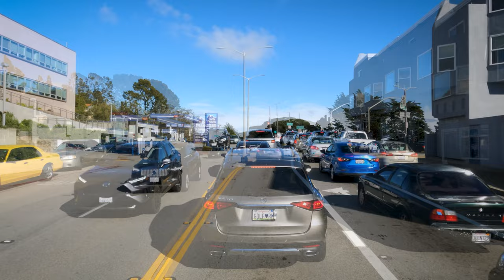Drive through MISSION DISTRICT - SAN FRANCISCO, CALIFORNIA – 4K (Ultra HD) Driving Tour – Part 2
There are apparently 35 - 50 neighborhoods in San Francisco, California.  On this driving tour, we will be driving through: Inner Sunset, Forrest Hill, Diamond Heights, Noe Valley, Mission District, SoMa or South of Market and ending in Union Square.  Whether you are people watching or just looking at the views, there is so much to see. As we drive around you will notice many hills and winding roads which are all fun to drive!  San Francisco is also full of autonomous vehicles. See if you can spot them on this drive.  Enjoy the drive and let us know what you thought of the tour.

ℹ️ For more information on the city of San Francisco, California

Let us know what your favorite spot is in the comments below.  🙏 Thank you for your support!

🗺 To view the driving route in Google Maps of this CHILLIN DRIVE

Relax, sit back and enjoy the sweeping, panoramic views of San Francisco, California from the comfort of your own home. Enjoy today’s CHILLIN DRIVE!

If you enable the optional Closed Captions you will see some more detail and be able to translate the captions into your own language.

📇 CHAPTERS:

00:00 – Intro
00:23 – Ocean Beach
00:44 – Great Highway
01:39 – Golden Gate Park
03:13 – Lincoln Way
03:21 – Golden Gate Park
10:25 – 7th Avenue
10:31 – Inner Sunset Neighborhood
12:36 – Laguna Honda Boulevard
13:00 – Forest Hill Neighborhood
14:57 – Woodside Avenue
15:51 – Portola Drive
16:42 – Clipper Street
17:10 – Diamond Heights Neighborhood
18:45 – Diamond Street
19:01 – 26th Street
19:09 – Noe Valley Neighborhood
23:38 – Mission Street
23:47 – Mission Hill Neighborhood
31:16 – 14th Street
32:21 – S Van Ness Avenue
33:50 – 16th Street
35:56 – Mission Dolores
36:25 – Dolores Street
41:02 – 22nd Street
44:50 – Folsom Street
49:34 – SoMa Neighborhood
54:04 – 5th Street

Thank you for coming along on today’s drive 🚗 around San Francisco, California as we continue our journey up the west coast of the United States to the tip of Alaska and beyond!